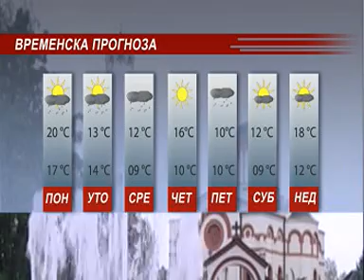VESTI 04 10 2016